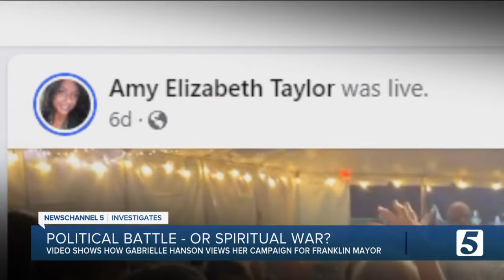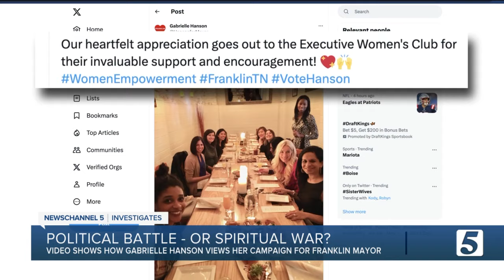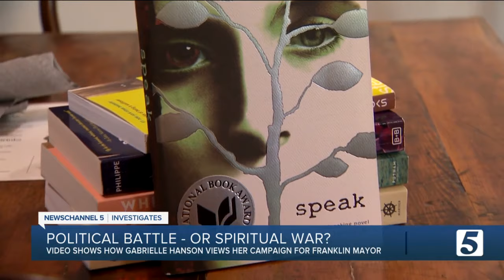Critics say new Gabrielle Hanson video shows rise of Christian nationalism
New video shows how the increasingly bizarre campaign for mayor in Franklin is being viewed by some as a spiritual war.